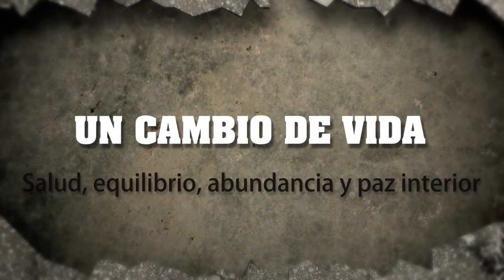Tienes el poder de romper tu limites (Cerro Viejo)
Siempre renemos el poder de romper tu limites